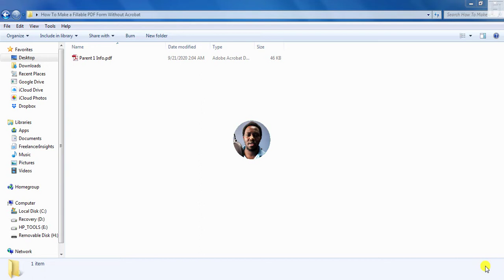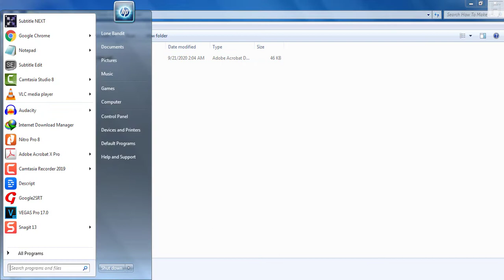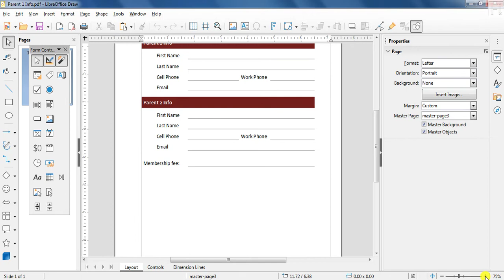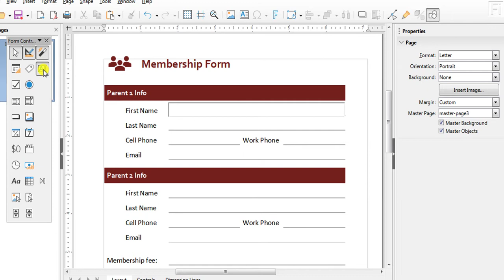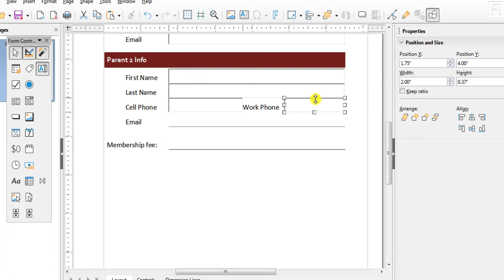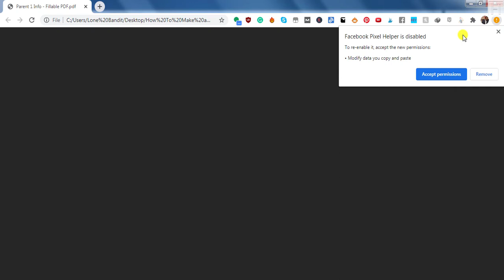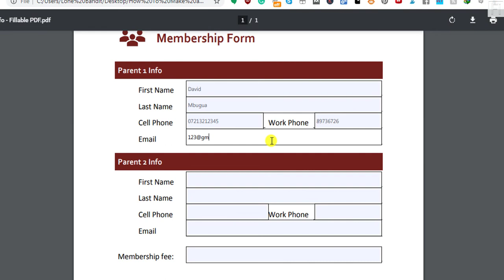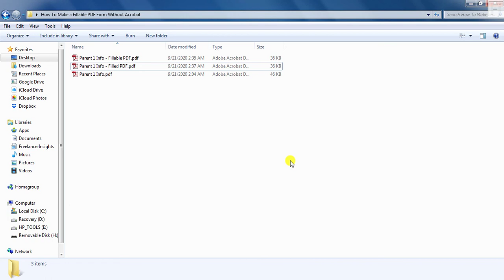How To Make a Fillable PDF Form Without Acrobat - Convert PDF to Fillable PDF Free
In this video, I'll show you how to make a fillable PDF form without Adobe Acrobat.

Creating a Fillable PDF form doesn't need to cost you money. You can convert a pdf to a fillable pdf form for free using LibreOffice Draw.

It is more of a manual process than an automated process like when using Adobe Acrobat Pro DC.

If you're on a budget this is a good alternative.

👉 How to Make a PDF Fillable Using Adobe Acrobat Pro DC - Convert PDF to Fillable PDF